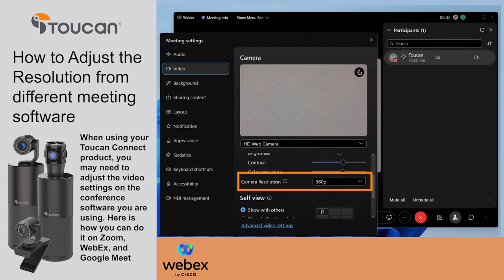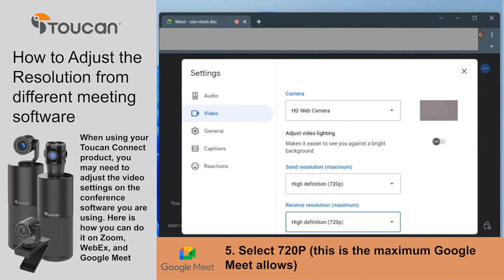How to Adjust the Resolution from Different Meeting Software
Steps for Adjust the Resolution from Different Meeting Software:
When using your Toucan Connect product, you may need to adjust the video settings on the conference software you are using. Here is how you can do it on Zoom, WebEx, and Google Meet.

Zoom
1. In the meeting, click the arrow next to "Stop Video"
2. Select "Video Settings" from the menu
3. Click the "HD" box to enable HD video

WebEx
1. In the meeting, click the arrow next to "Stop Video"
2. Select "Video Settings" from the menu
3. Select the "Camera Resolution" dropdown menu
4. Select 720P (this is the maximum WebEx allows)

Google Meet
1. In the meeting, click the 3-dot button for "More Options"
2. Select "Settings" from the menu
3. Select "Video" on the left
4. Select the "Send Resolution" and "Receive Resolution" dropdown menus
5. Select 720P (this is the maximum Google Meet allows)

Join our email list to be the first to know when it's launched!